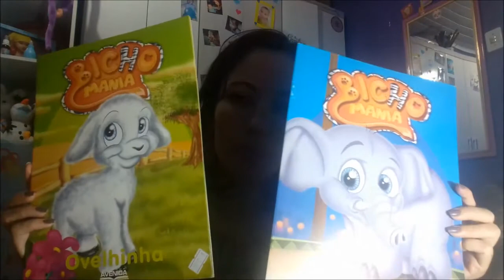PRESENTES DE ANIVERSÁRIO DA MAMÃE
Olá pessoal! Nesse vídeo eu mostro os presentinhos que ganhei no dia do meu aniversário de 31 anos. Espero que gostem!